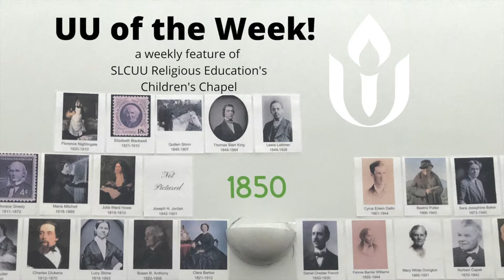UU of the Week- Carrie Catt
Today we're learning about Carrie Clinton Lane Chapman Catt, a Unitarian suffragette and founder of the League of Women Voters.

To find out more about First Unitarian Church of Salt Lake City's work in the world, please visit us